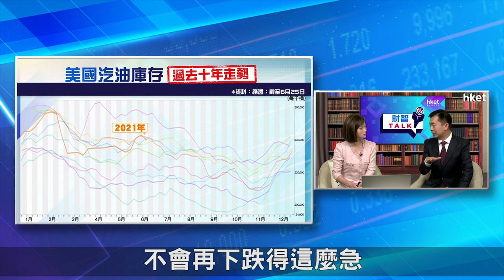【ET財智Talk】原油庫存低支持油價？ 數據助你睇真相（2021年6月30日）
美國原油庫存下降幅度較預期多，隨着經濟復甦，能源需求前景看好，未來油價會否持續走強？原油庫存是否影響油價的走向？《ET財智TALK》請來亞達盟環球期貨副總裁潘志偉，為大家拆解油價未來走勢。